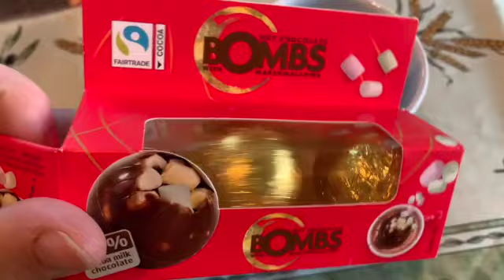Boules de chocolat de chez Action !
Les amis, je teste la boîte contenant 3 boules de chocolat avec des mini chamallow à faire fondre dans du lait. Article spécial Noël donc éphémère de chez Action